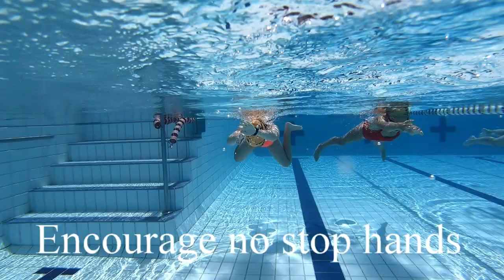Tips for coaching junior breaststroke on the clock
Checkout how, as a coach of junior swimmers, it is important to be a teacher if you want improvement. Good clear instructions are important if coaching juniors. Here we give tips to improve breaststroke. Get more online swim teaching progressions:
Swim PD academy - get all of Laurie's content in one location
Swim School Hub - designed for swim schools to get training for staff
International Schools Academy - designed for education organisations running a swim school